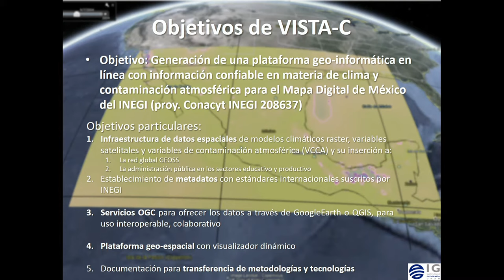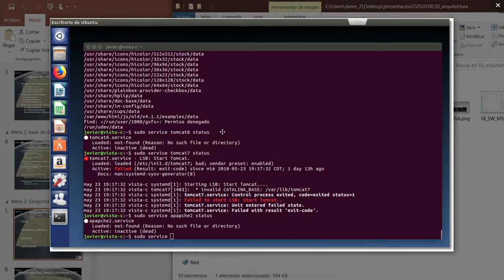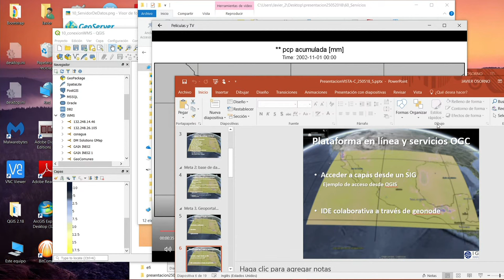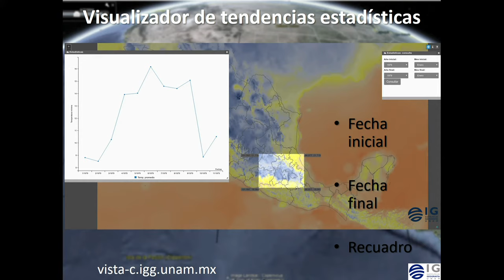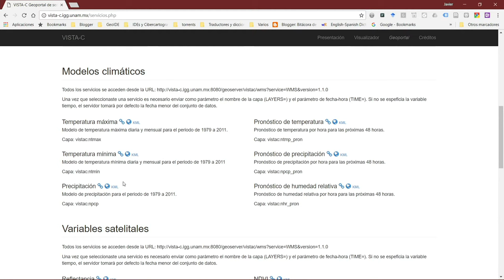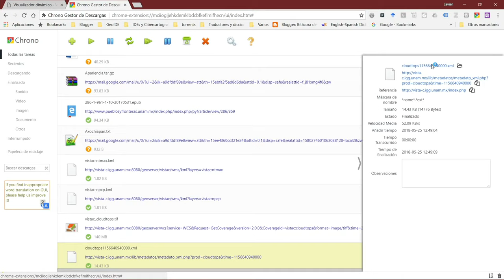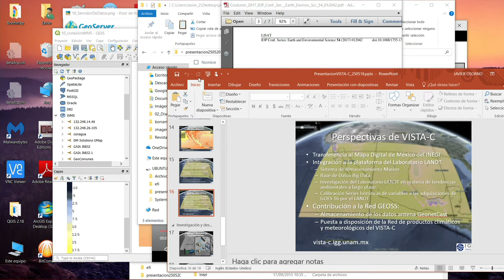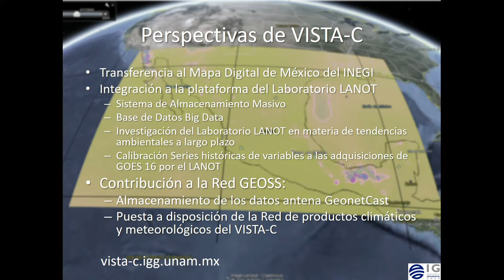Forum - IGg UNAM